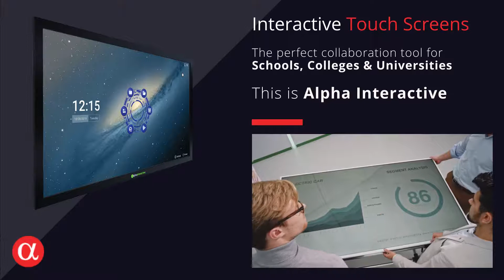Interactive Touch Screens by Alpha Digital Networks PLC | Video Created by GoRanks.com